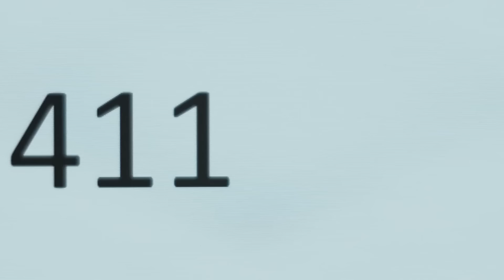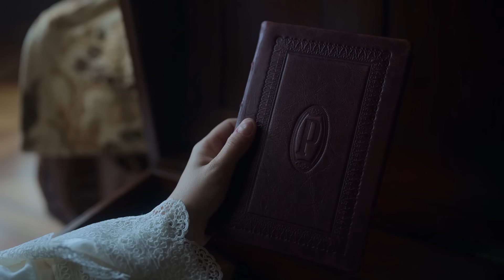Pera Palas'ta Gece Yarısı 1.Sezon Özeti │En Son Nerede Kaldı?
2022'de 1.sezonu yayınlanan Pera Palas'ta Gece Yarısı, 2.sezonuyla 12 Eylül'de aramıza dönmeye hazırlanıyor. Zamandan zamana atlayıp, tarihi bir yolculuk yaptığımız dizide, gelin Esra ve Ahmet'in bu fantastik macerada başlarına en son neler geldiğini bir hatırlayım.

İzlediğimiz, takipçisi olduğumuz dizilerin yeni sezonlarını beklerken bazen yıllar belki de aylar geçiyor ve en son nerede kaldığını, son bölümde neler olduğunu hatırlamakta güçlük çekiyoruz. Tekrardan son bölümü açıp izlemek yerine bir kaç dakikalığına bu, "En Son Nerede Kaldı" serisinde son sezon özetlerine ulaşabilirsiniz. "Beklediğim dizinin yeni sezonu geliyor ama nerede kaldığını unuttum" dediğiniz dizileri aşağıya yorum olarak yazabilirsiniz.